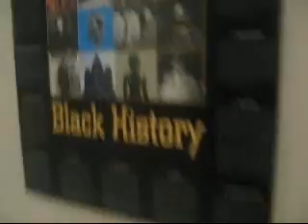Spavy Inc. Dope AF...New Dance(Get Fresh) |8[]..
Spavy Inc. doin it B.I.G real tlk mah nikka
SHOUTOUTS
Rangers,Marvel,KushGang,Exsplosive Inc,YGAce,Young Sam,PreetyBomB,Phenomz,ABdropz,Klownz Ent n 2 the ppl ah forgot shoutout 2 yu..For dah HATERZ IMONYOSHIEED LOLss